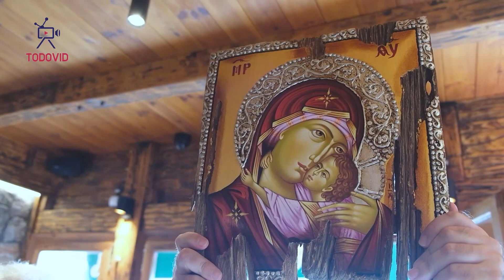ЗДРАВКО КРИВОКАПИЋ-ТРЕБА ПРВО ДА СВЈЕДОЧИМО ВЈЕРУ ПА СВЕ ДРУГО !